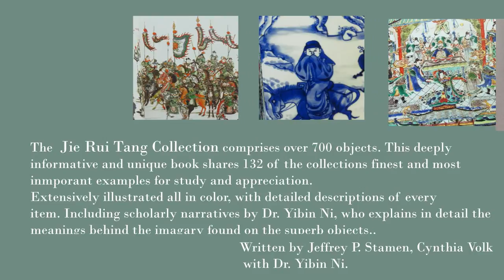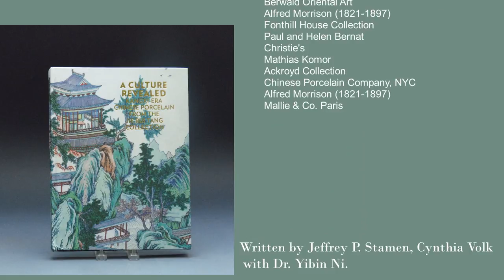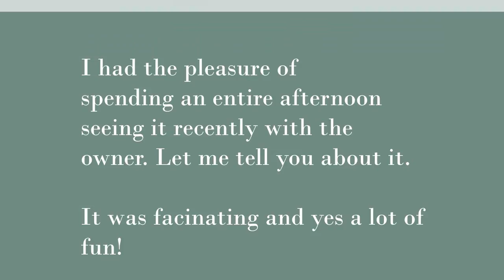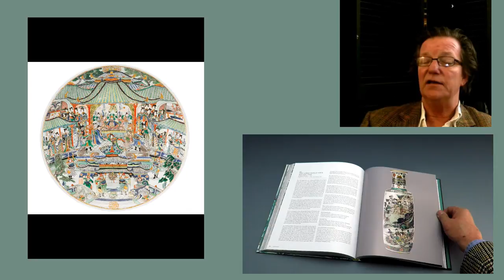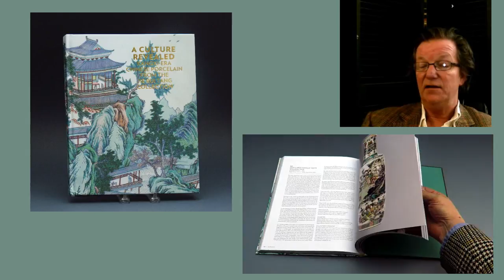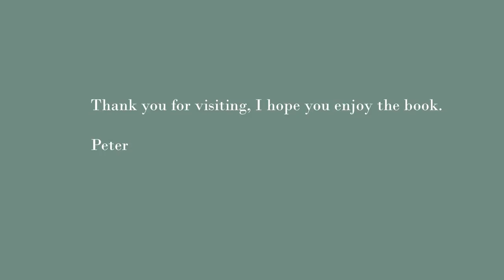Kangxi Porcelain from the JIE RUI TANG Collection, a Book Review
About this video:
Welcome.
Regular weekly and bi-weekly videos from Peter Combs and Bidamount about Asian art and the auction market. With an emphasis on fine art, auction news, and art news from numerous auction houses and online auction venues. These videos focus extensively on the Chinese art market and the Japanese art market. Other videos cover the topics of understanding and identifying authentic Chinese porcelain, Chinese bronze as well as information about the history of Chinese and Asian art.  Visit Bidamount.com to learn more, join the ASIAN ART Forum and take advantage of the reference library filled with hundreds of auction catalogs and reference books on Fine Art, current art value by category, and links to museum collections. Kangxi Porcelain from the JIE RUI TANG Collection, a Book Review.

A fascinating, superbly well written and illustrated reference book on the finest and largest private collection of Kangxi porcelain in the world. Written by Jeffrey P. Stamen, Cynthia Volk with Dr. Yibin Ni.  If you collect Chinese Kangxi porcelain, you will want this book. Presented by plcombs Chinese art

asianart chineseartauction chineseporcelain Weekly news and information about Chinese and Asian art online auctions, antique auction, art auctions.